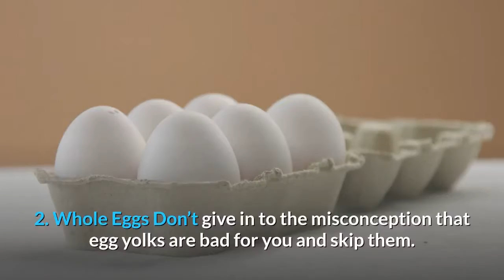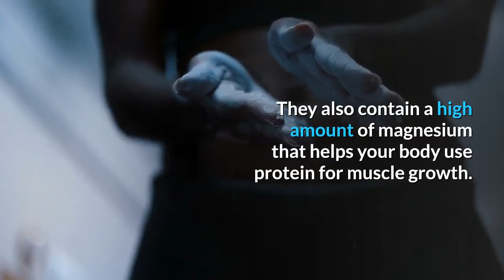5 must have foods when muscle building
5 must have foods when muscle building

When you’re working on building muscle, there are two aspects that you need to consider: what you are doing with your body and what you are putting in your body. Even if you’re doing everything right in the gym, if you pick up a double cheeseburger and large fries on the way home, you’ll be undoing everything. Fortunately, there are a number of great foods to choose from for muscle building.
Here are 5 must-have foods when muscle building.
1. Fish
One of the things that makes fish an outstanding food for muscle building is it is packed with protein. Salmon, for example, boasts 25 grams of protein for every 100 grams of fish. This will help you quickly and easily reach your daily protein goals.
The other aspect of fish that helps you build muscle is that it contains high levels of monounsaturated fats as well as omega-3 fatty acids. Both of these healthy fats will help you get the energy you need and help keep your body healthy.

2. Whole Eggs
Don’t give in to the misconception that egg yolks are bad for you and skip them. The truth is that egg yolks are packed full of the protein that you need to rebuild those muscles. In fact, there are about 6 grams of protein in each egg, so a couple for breakfast will give you a good amount.
What really makes eggs a great source of protein is the type of protein it contains. It’s got what’s called a high biological value, which means your body uses it more efficiently than other types of food, so you know it’s doing plenty of muscle building for you.

3. Chicken
Another great source of protein is chicken. For every 100 grams of chicken, you get a whopping 31 grams of protein, allowing you to eat as much as you want without worrying about filling out your calorie count without gaining anything from it.
Chicken is also great because it’s a lean meat, meaning it contains a low amount of fat. Saturated fats that come from animal are unhealthy and should be avoided with healthy unsaturated fats taking their place in the calorie count. This diverse meat can easily show up in a number of healthy dishes.

4. Lean Ground Beef
When it comes to the red meats, many people tend to stay away from them because of the high fat content, they have a lot to offer as far as protein, so choosing a lean ground beef will help you benefit from the 21 grams of protein per 100 grams of beef.
What makes the extra fat worth it when it comes to ground beef is the other vitamins and minerals it contains which are essential for muscle growth. Zinc, iron, and vitamin B12 all contribute to muscle growth, and this red meat is loaded with them.

5. Almonds
If you’re looking for a plant-based source of protein that also makes a great snack, then almonds are the way to go. These delicious nuts have 8 grams of protein in every ¼ cup, which is even more than eggs. They also contain a high amount of magnesium that helps your body use protein for muscle growth.

Almonds also will help you get in your healthy fats for the day as they are filled with monounsaturated fats. These fats will help you feel healthier and can actually help lower your risk of developing heart disease among other things.